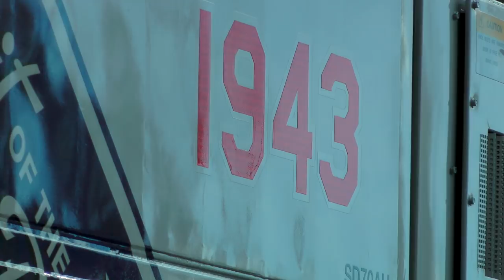UP 1943 Hercules to Sacramento 11 28 17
Chasing the "Support Our Troops" unit UP 1943 (a very good year) from Hercules to Sacramento and the various trains in the area at the time on November 28, 2017.